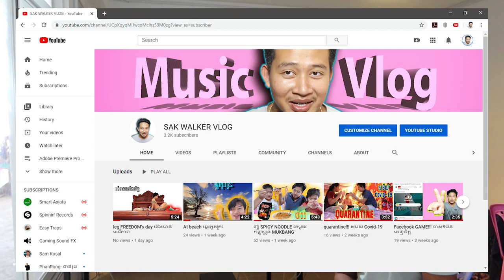My YOUTUBE history CAMBODIAN VLOG #29